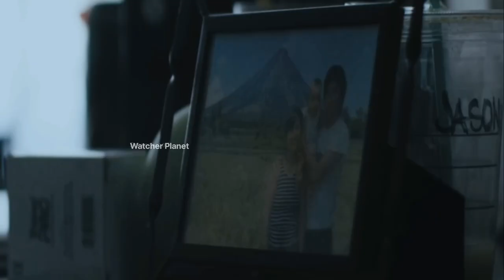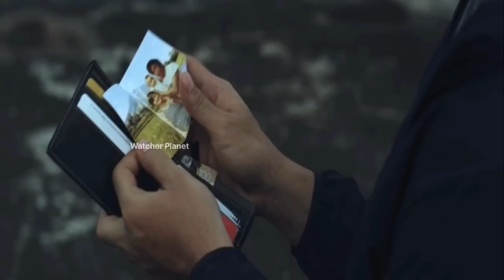Woman in the Woods Movie Explained Video in Hindi | Movie Explained in Hindi/Urdu Summarized